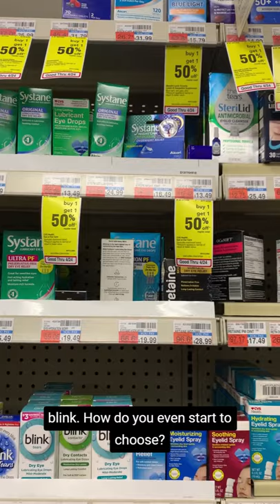How to Chose the Best Eye Drops for Your Eyes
There are so many options out there, so how do you know what will work best for you?